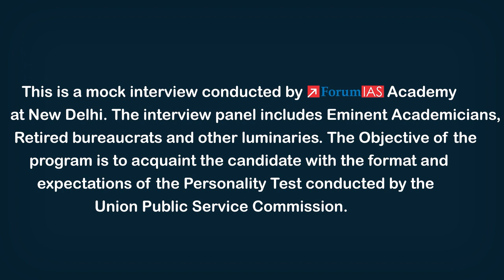Udit Kadian IAS Rank 375 | UPSC CSE Topper 2023 | Mock Interview | ForumIAS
Udit Kadian hailing from Najafgarh has secured All India Rank 375 in UPSC Civil Services Exam 2023. He completed his 10th and 12th at Pragati Public School. He pursued his B.sc. [HONS] at Kirori Mal College ( UNIVERSITY OF DELHI, DELHI ) in Physics.

Udit Kadian has been student of ForumIAS MGP+ 2021 and MGP+ 2022.

ForumIAS extends him heartiest congratulations and wish him good luck for his future endeavours.

1. Tête-à-tête With A Topper 2023
4. One on One Session 2023